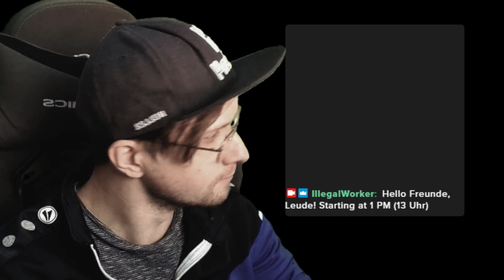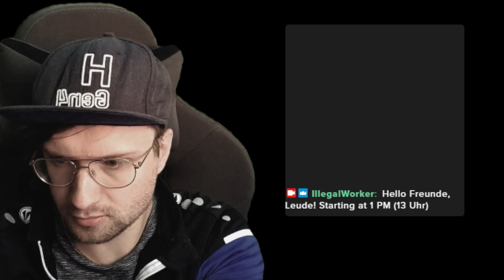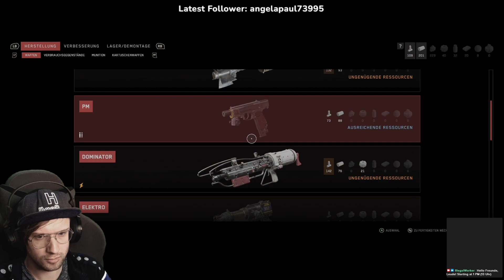Midday Break Gaming #005 - Atomic Hearth - RTX 4090